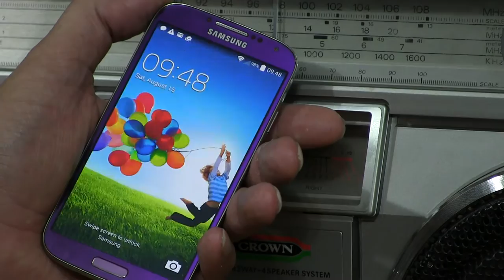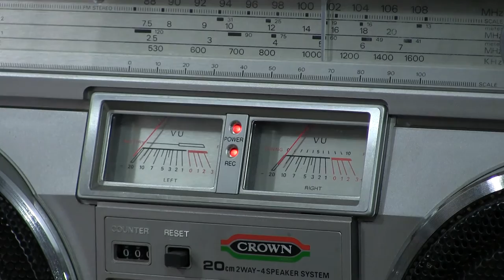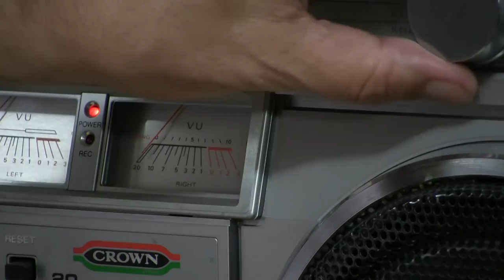Crown CSC-850F Scratchy Boombox before Deoxit showed controls 0947 15 August 2015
1st video here:
Crown CSC-850F Scratchy sound Boombox before Deoxit 0943 15 August 2015 strap
00112 Crown CSC-850F Scratchy Boombox before Deoxit showed controls 0947 15 August 2015